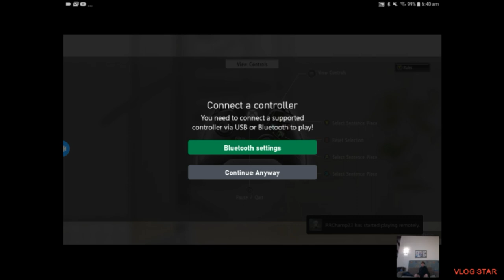Taking Some Gravure Photos (Yakuza Kiwami 2)